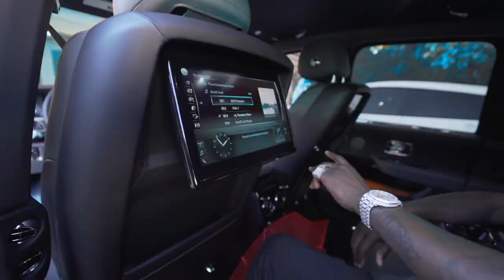Calico Jonez “Eastside 4 Life”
Eastside 4 Life produced by winners circle shot by @mfgvisuals